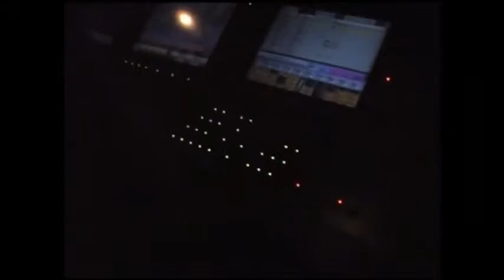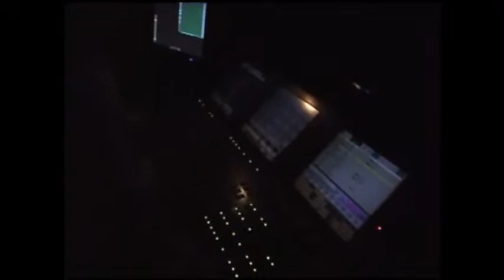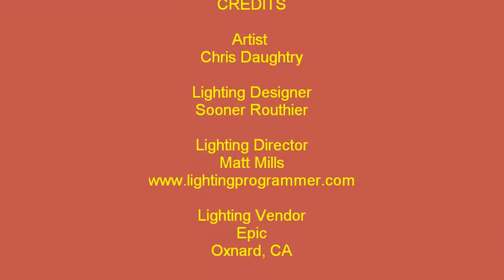Matt Mills interview 3 of 3